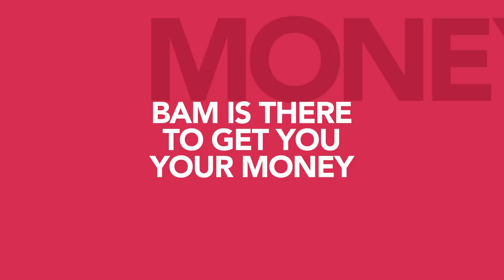BAM Protects Municipal Bond Investors from Natural Disasters